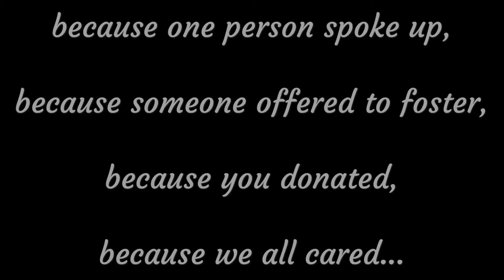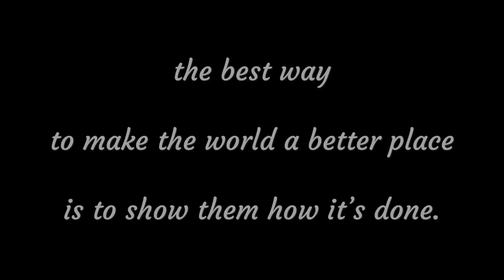Update Video, year and a half later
In September of 2016, seven dogs were brought to our attention by a concerned neighbor.  These dogs were being starved to death by their owner simply because his children’s needs came before these animals and he couldn’t afford to feed them. With the help of fosters, donors and prayers, all seven dogs were removed from the property.   Six of those seven dogs are now in loving homes, and this video is an update on how four of them, all siblings, are doing now.  The fifth sibling, Finn, sadly is no longer with us, but we will never forget his beautiful eyes and loving kisses.  Thank you to all who helped make this rescue possible.